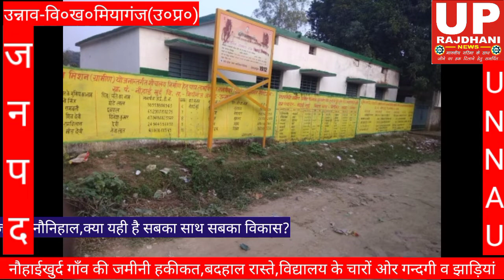2019 में मुख्यमंत्री से मिलने के बाद भी अबतक नहीं बनी वि०ख०मियागंज के नौहाई खुर्द की रोड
ऊबड़खाबड़ रास्ते से गुजरते हैं विद्यार्थी,